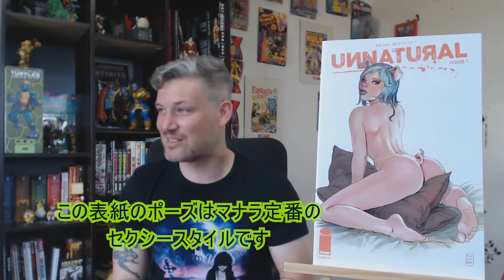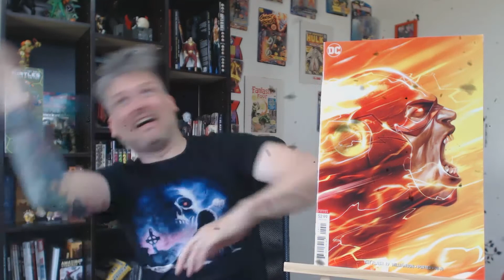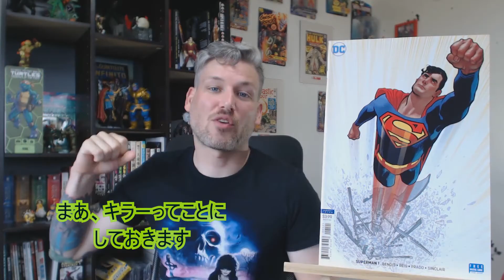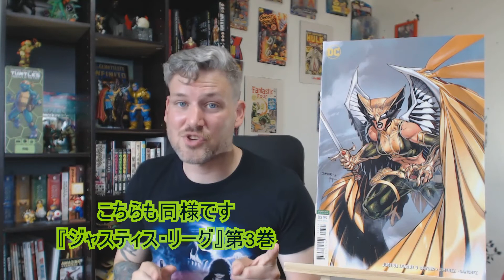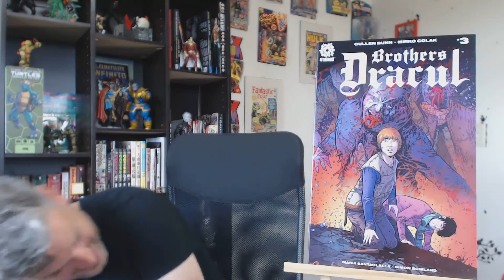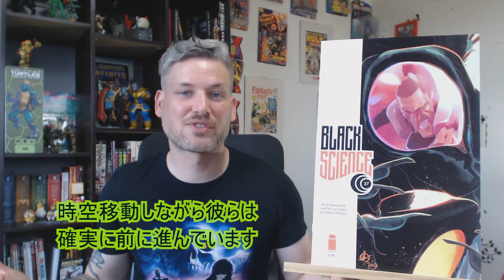Comics for August '18 【日本語字幕】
Another month, another haul of comics!